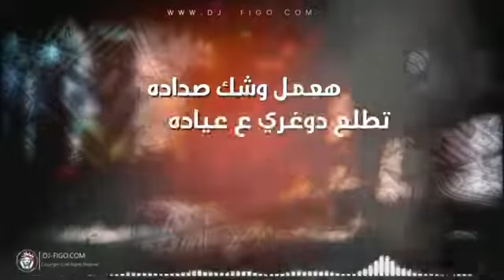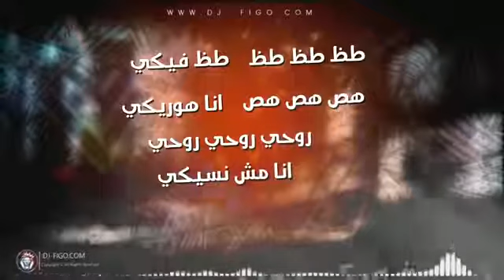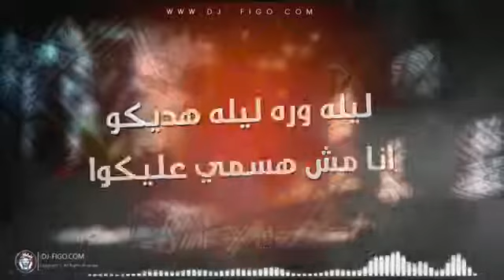مهرجان_ليله_ورا_ليله_هديكو_انا_مش_هسمي_عليكو❌_مهرجانات_2019(360p)